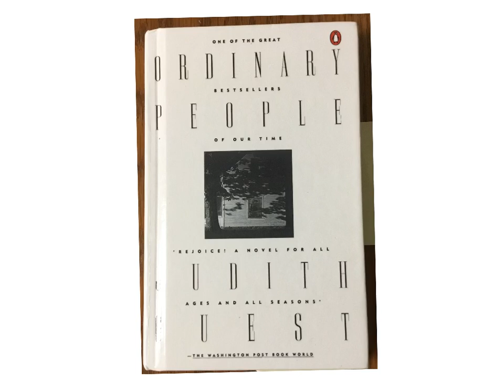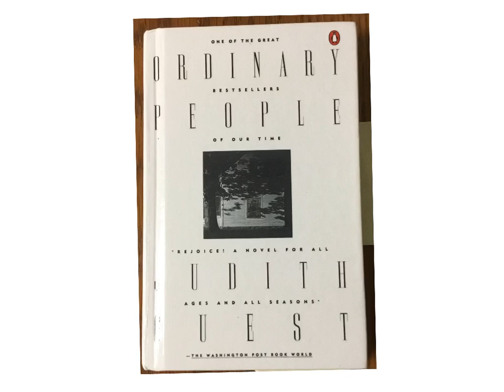Ordinary People - Chapter 8 audiobook